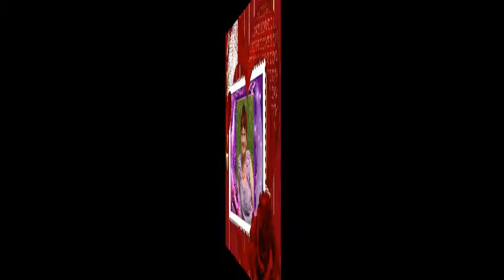DLA CIEBIE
Dla Ciebie,dla Mnie ...dla Nas.